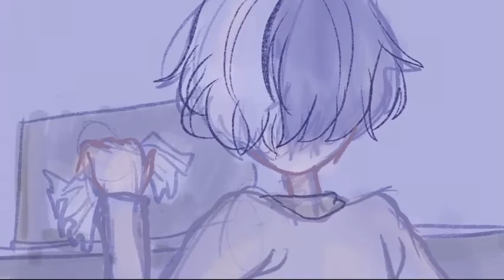everything else - pjsekai animatic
song is Everything Else, from the musical Next to Normal. I still need to watch/listen to it-

I just thought this song fitted Toya perfectly, so I made this!!!